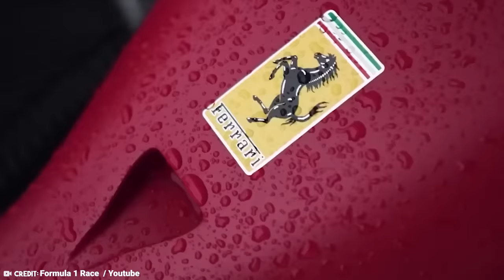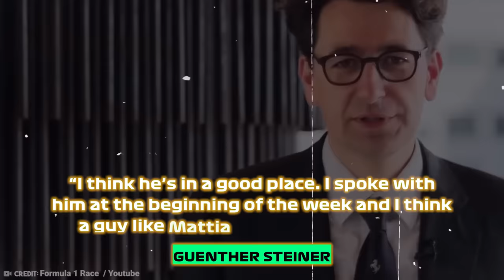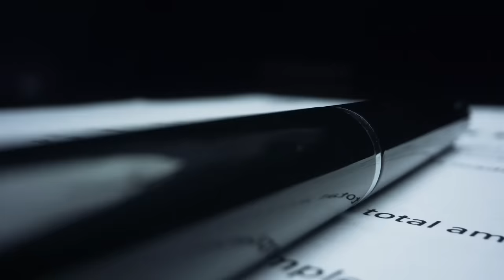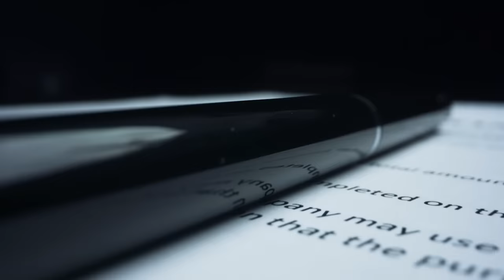Binotto Finally Gets Payback!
Watch for f1, f1 news, ferrari, mattia binotto, charles le clerc, carlos sainz, red bull

In sports there are some jobs that just seem cursed, that cannot be used to reflect the quality of those that take up the the monkeys paw and are fated to fail. The PSG manager won’t win anything outside the “I beat a part time fireman” league, the Madden box art star falling to injury or a decline in form, and the subject of this video, being dressed in red, black and yellow while holding the role of team principle. The Scuderia see bouts of continued and often baffling decline after their much celebrated patches of success, often requiring a driver to dig the maligned Italian team out of the dirt a la Schumacher or Lauda, which sees countless team personnel getting the chop after an Arthurian driver fails to arrive in time. Since the departure of Jean Todt, there has been such a culling, where characters are assassinated by Italy’s national media, while facing an unending tirade of clown memes from the international F1 fans. One such victim of the Ferrari curse however, may well find himself back in the sport and possibly in a prime position to enact revenge on the team that did him oh so dirty.

Want to know why the name Mattia Binnotto has been on everyones lips recently? Could he really make a return, and if so, where and when could we see the ex-ferrari man.

In today's video we look at Binotto Finally Gets Payback!...Keep watching to see f1, f1 news, ferrari, mattia binotto, charles le clerc, carlos sainz, red bull

Inspired by F1 Drivers Drop HUGE BOMBSHELL on Las Vegas GP!

Inspired by Pirelli Faces Las Vegas F1 DISASTER!

Inspired by Huge Trouble for Hamilton After New Evidence Exposed!